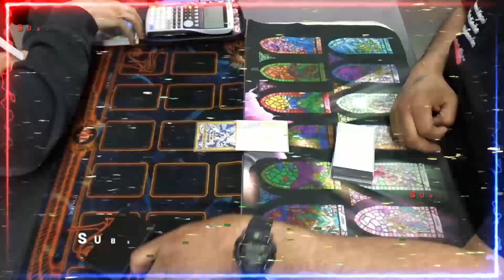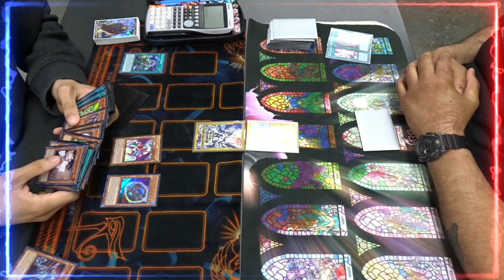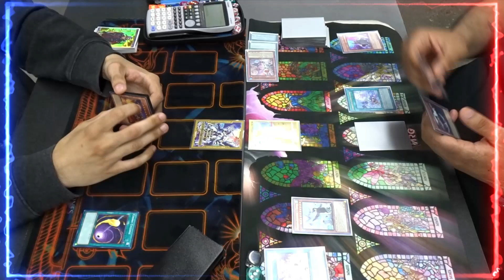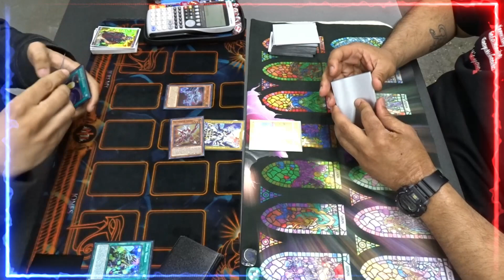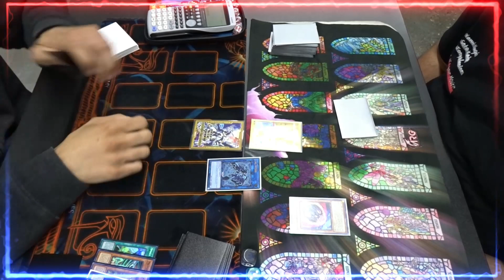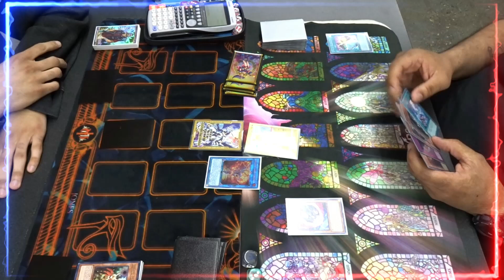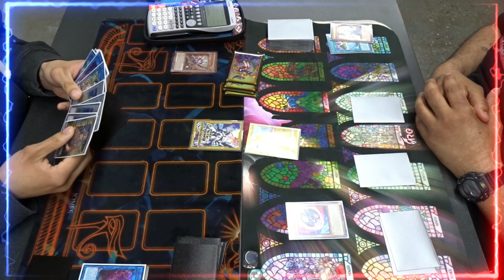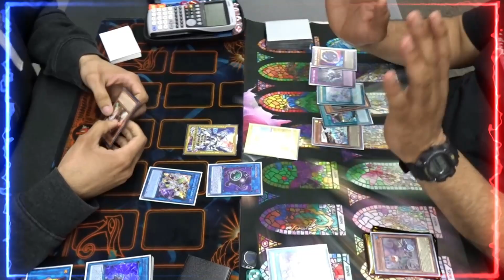Floowandereeze🆚Mathmech | OTS Live Duel Final Match | May 2023